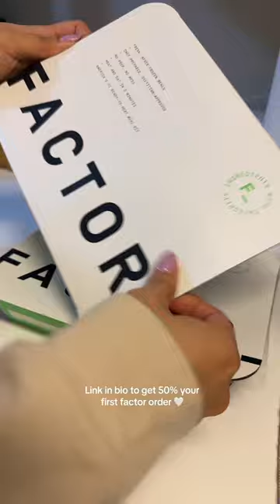productive evening routine